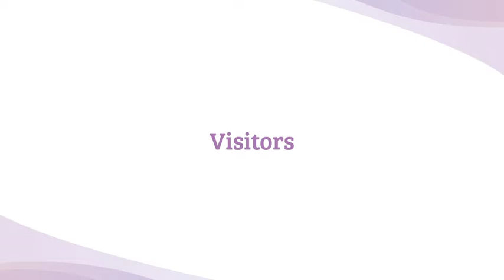Dr Norman Swan outbreak explainer VIDEO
Dr Norman Swan explains facility changes and restrictions to residents.